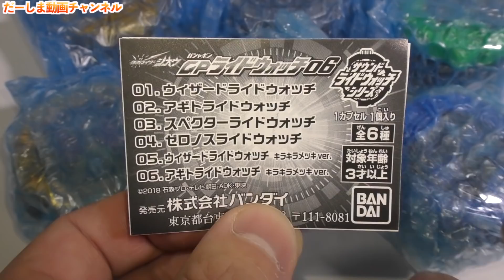【ガシャポン】スペクターライドウォッチ 【GP ライドウォッチ06】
◆お手紙・プレゼントなどはこちらに送ってください↓
〒106-6137

楽曲提供
UUUMUSIC
DOVA-SYNDROME
効果音ラボ

提供元:
PIXTA